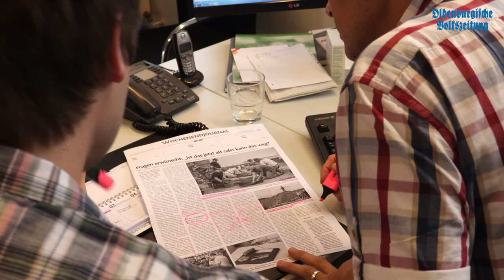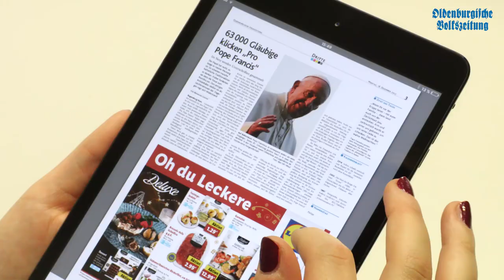Türchen 24: OV Abo und iPad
beim jeweiligen Türchen.